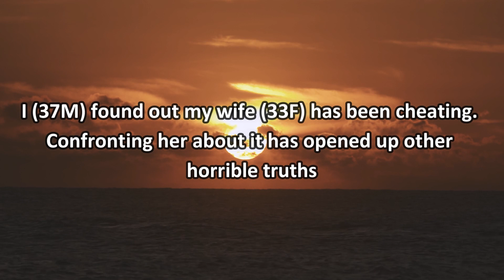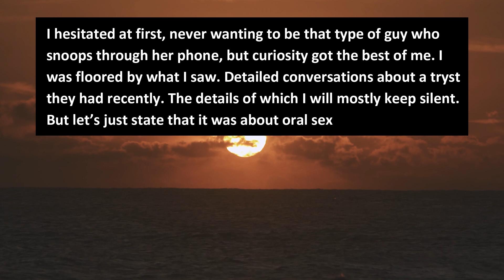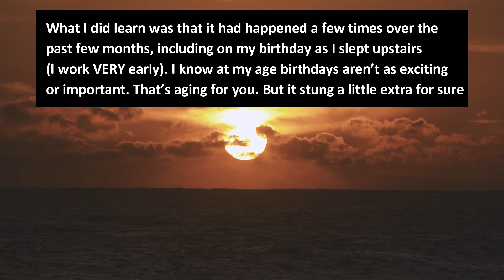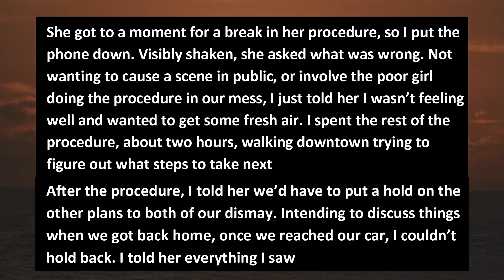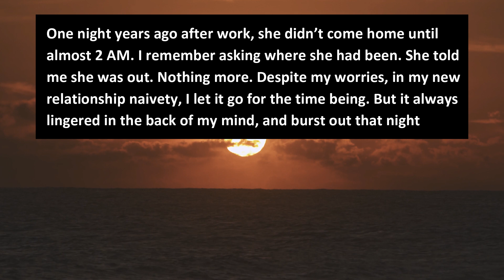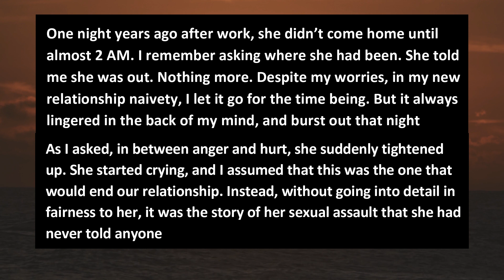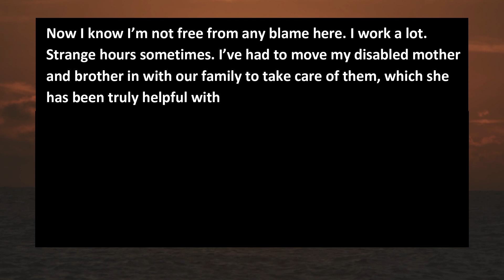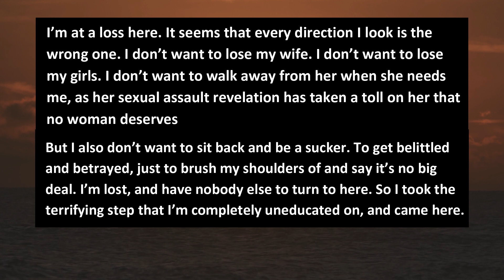Found Out Wife Cheated But Confronting Her Open Up More Horrible Truths | Reddit Cheating Stories